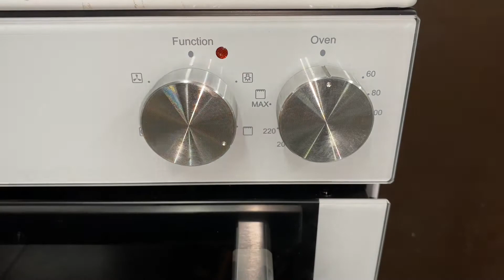CATCH & COOK, STEAMED FISH ON ALUMINUM FOIL (Australian Salmon) Willytan Peter Style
Steamed fish mengunakan aluminum foil ialah keadaah yang baik sekiranya kita tiada periuk steamer lagi pula kos untuk steamer agak mahal... semoga ini membantu bgi yang ingin mencuba

thanks
Willytan Peter